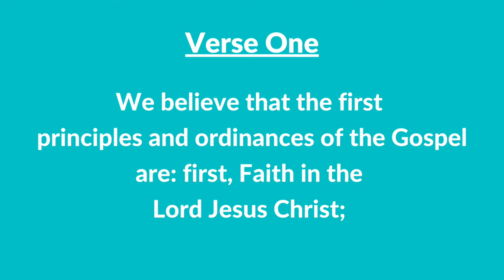#124 | The Fourth Article of Faith (Instrumental With Lyrics) | LDS Children's Songbook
#124 | The Fourth Article of Faith (Instrumental With Lyrics)